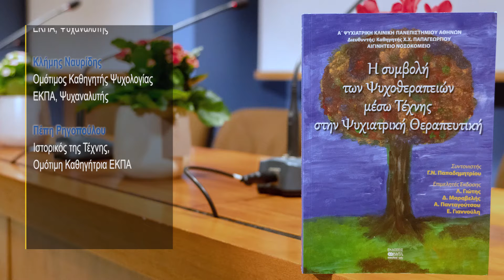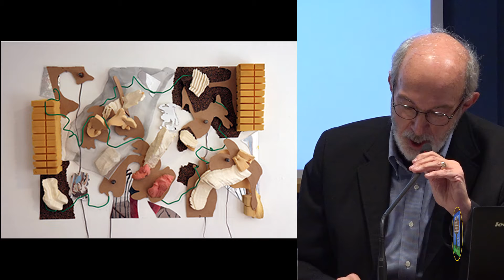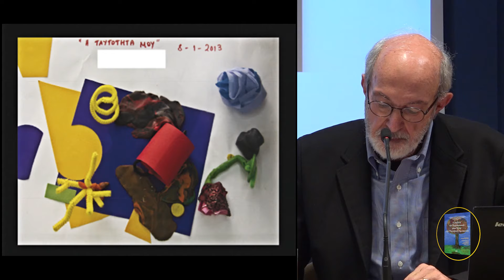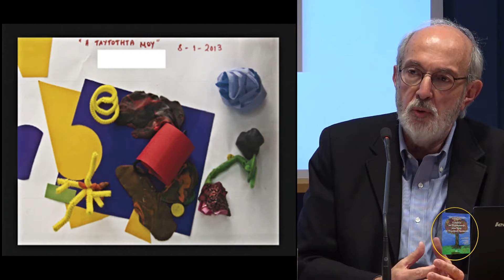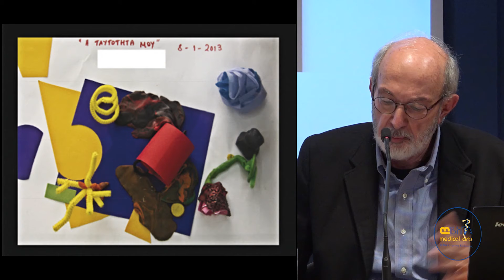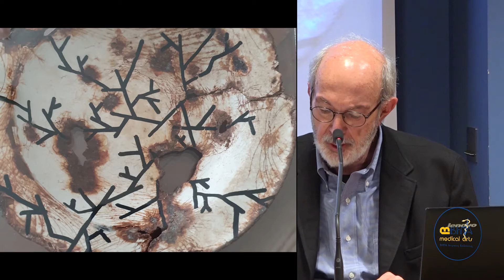Η συμβολή των Ψυχοθεραπειών μέσω Τέχνης στην Ψυχιατρική Θεραπευτική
Οι Ιατρικές Εκδόσεις ΒΗΤΑ σας προσκαλούν στην παρουσίαση του βιβλίου "Η Συμβολή των Ψυχοθεραπειών μέσω Τέχνης στην Ψυχιατρική Θεραπευτική" την Παρασκευή 17 Ιανουαρίου 2020 και ώρα 19.30 στη Στοά του Βιβλίου (Πεσμαζόγλου 5 & Σταδίου).

ΟΜΙΛΗΤΕΣ
- Γρηγόρης Βασλαματζής Ομότιμος Καθηγητής Ψυχιατρικής ΕΚΠΑ, Ψυχαναλυτής - 03:24
- Κλήμης Ναυρίδης Ομότιμος Καθηγητής Ψυχολογίας ΕΚΠΑ, Ψυχαναλυτής - 33:05
- Πέπη Ρηγοπούλου Ιστορικός της Τέχνης, Ομότιμη Καθηγήτρια ΕΚΠΑ - 53:36
- Εύα Στεφανή Αναπληρώτρια Καθηγήτρια ΕΚΠΑ, Τμήμα Επικοινωνίας και Μέσων Μαζικής Ενημέρωσης